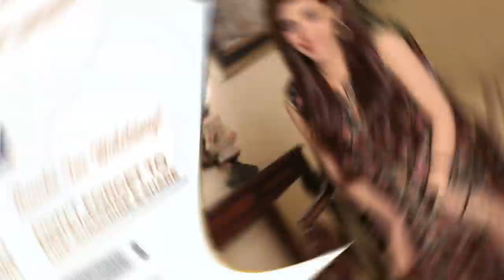Struggling Period Of Khalid Saleem Butt & Firdous jamal